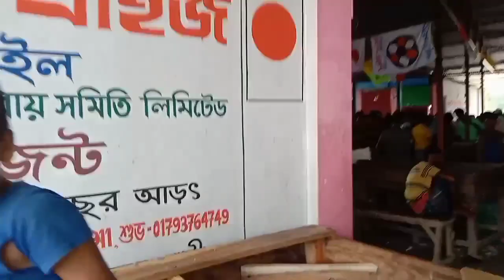মাছের আড়ত চেয়ারম্যান ঘাট হাতিয়া নোয়াখালী।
দেখুন সরাসরি কিভাবে জেলেদের জালে ধরা পড়া মাছ কিভাবে সাধারণ ক্রেতারা ও বেপারিরা কেনাকাটা করছে